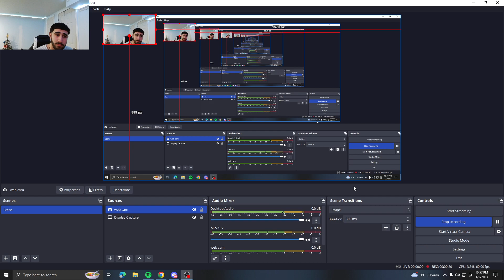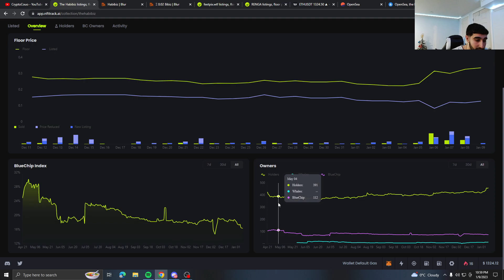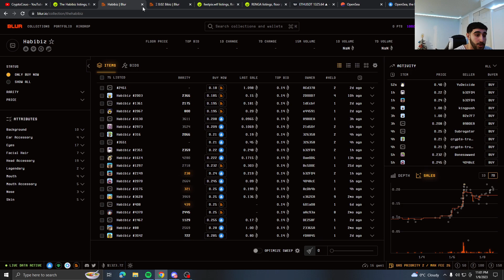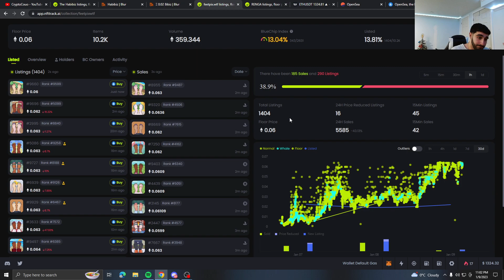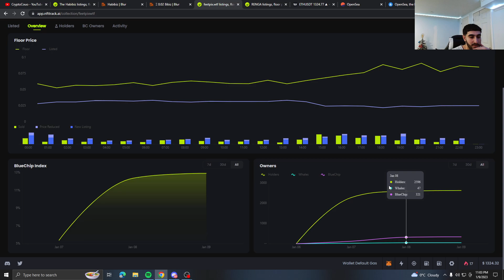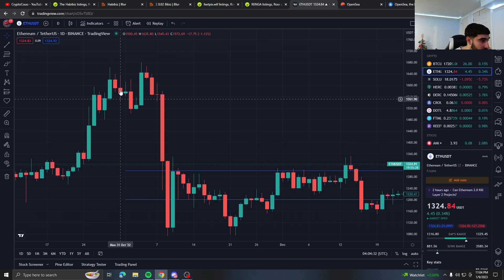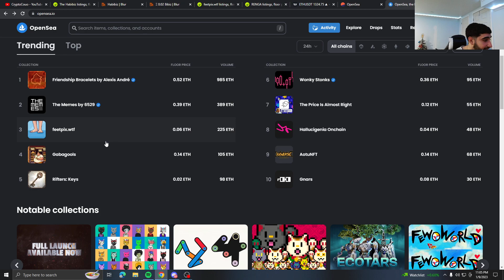NFT ALPHA YOU WANT OR DONT (CHOICE IS YOURS BUT IT IS SOME FIRE ALPHA)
NFT ALPHA

Habbibiz
feetpix.wtf
Renga